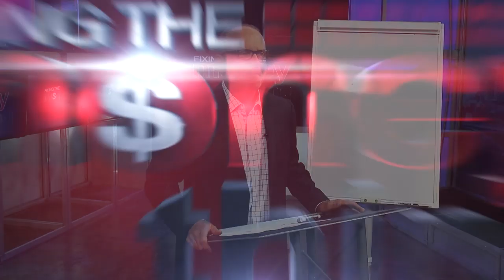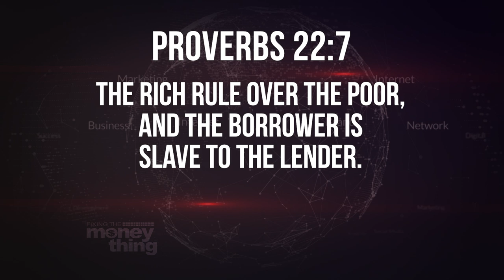Debt Free | Gary Keesee